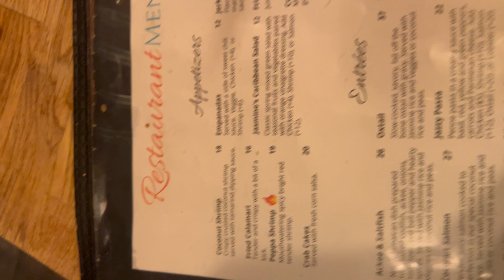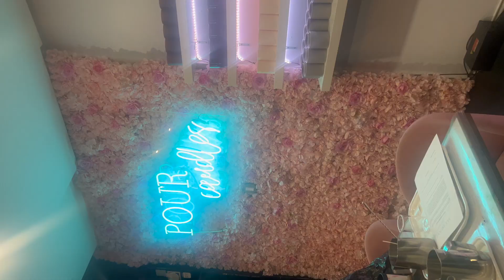VLOG | GRWM| NIGHTTIME IN BALI| NIGHT OUT +MORE